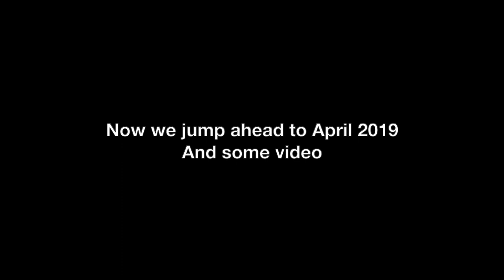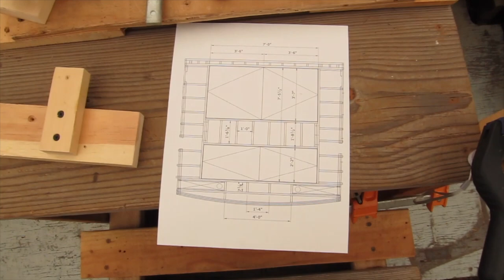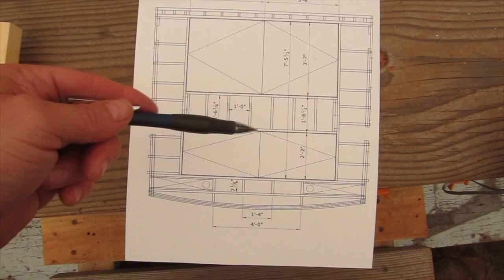Cockpit Deck Framing project begins on a 1973 Egg Harbor boat - Boat Restoration EP035 Jan-Apr 2019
In this episode I start the re-framing process for the cockpit deck. The cockpit area in general is a major project and is the last area of the boat that needs re-structuring. Woodwork, fiberglass and a lot of cleaning will be required along the way. This will be the start of it all. This video series covers  the Renovation of a Classic 1973 Egg Harbor Sportfish boat by an amateur builder. Although getting the boat in the water is the goal. The challenge of the project is really fun for me and sharing the videos is proving just as fun. Hope you enjoy.